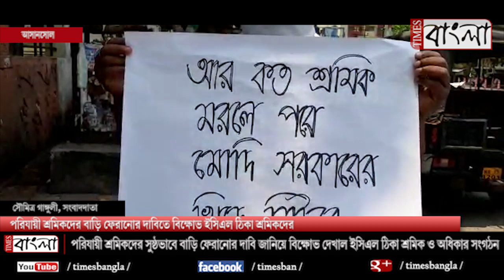পরিযায়ী শ্রমিকদের বাড়ি ফেরানোর দাবিতে বিক্ষোভ ইসিএল ঠিকা শ্রমিক সংগঠনের